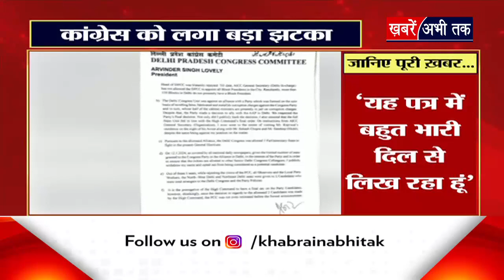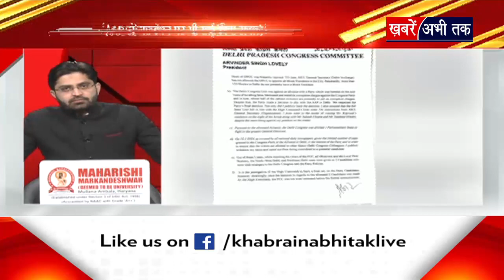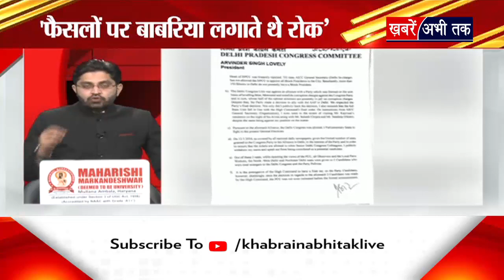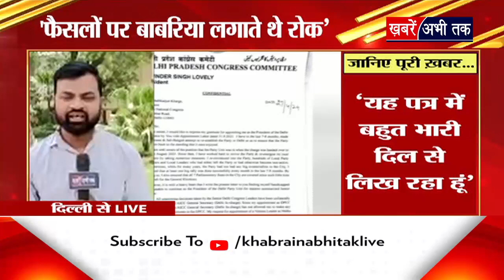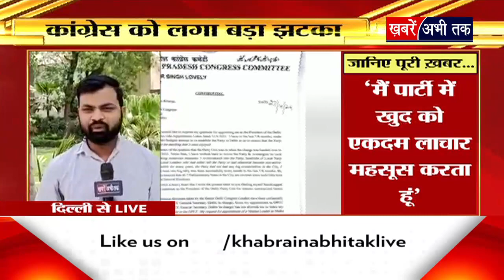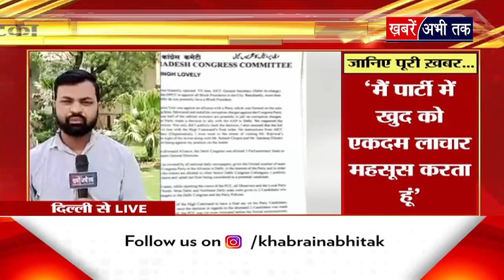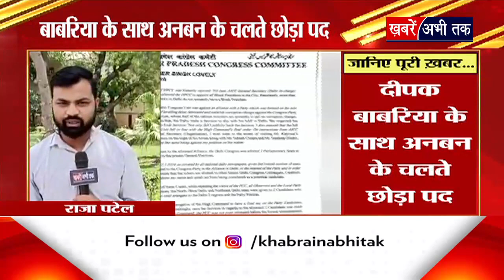चुनाव से पहले कांग्रेस को बड़ा झटका, दिल्ली कांग्रेस अध्यक्ष अरविंदर सिंह लवली ने दिया पद से इस्तीफा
पार्टी अध्यक्ष मल्लिकार्जुन खरगे को लिखी चिट्ठी
आम आदमी पार्टी के साथ गठबंधन पर उठाए सवाल